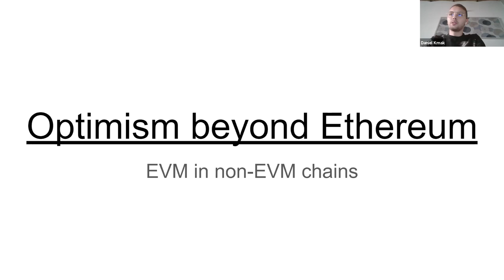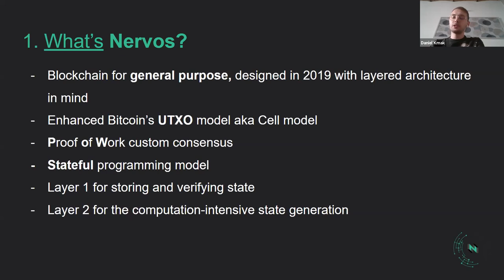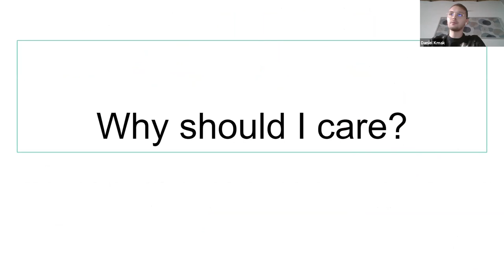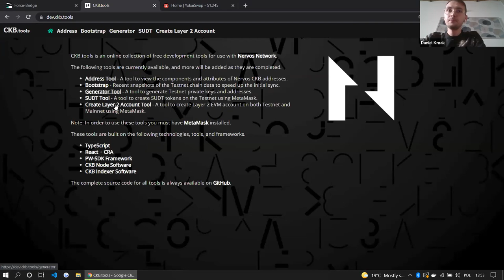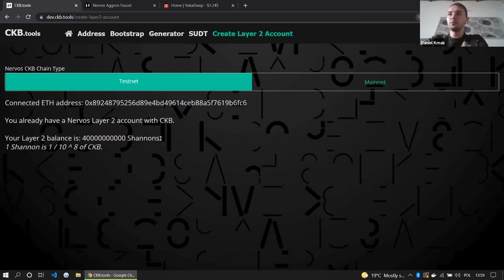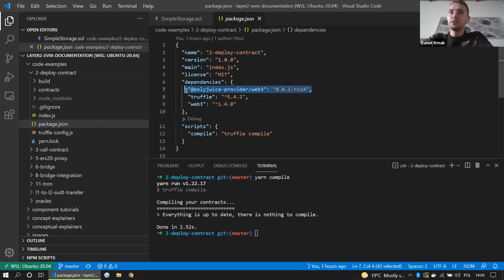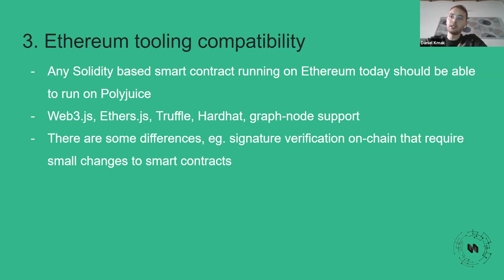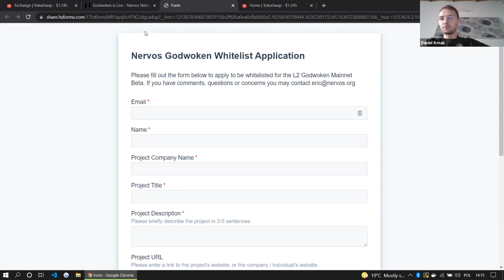Lumos Labs Developer Workshop | Nervos Network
This developer workshop with Daniel Kmak, Senior Blockchain Engineer at Nervos Network, was aimed at providing a comprehensive guide to existing and budding developers covering blockchain technology, its fundamentals, smart contracts and their significance. It also included a detailed walk-through of the Nervos Network Ecosystem and how developers can utilize the same to build universal applications.